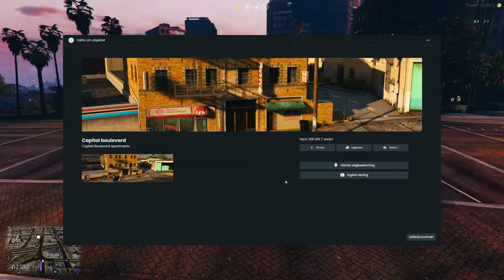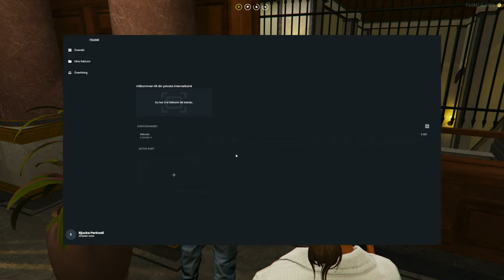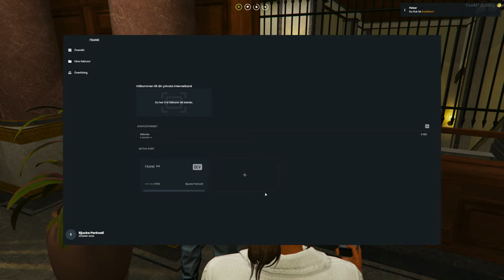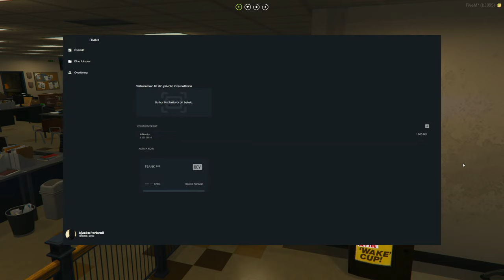🔴 Bjucka tror att han är polis?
🧑🎓 KURS: Så gör jag videos till Youtube från streamen

Mitt gear:

Gaming PC:
RAM x2
GPU: EVGA RTX 2080 ti

Ljud & ljus:
Ljus x2
Face cam